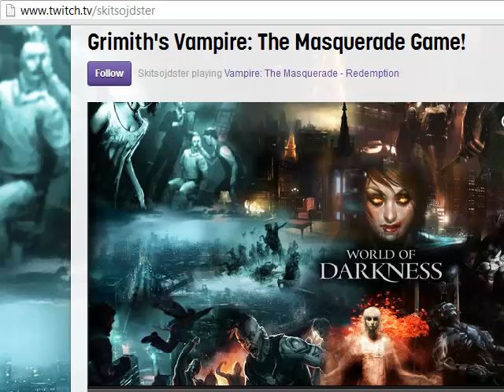LGWI - VtM Chapter Six, Part One (4/6/2013)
January 27, 1998. The coterie has managed to endure the increasingly lethal conditions of New York City, but can they survive the Sheriff?

This is the sixth chapter of "Vampire: The Masquerade - 20th Anniversary Edition," a role-playing tabletop game created by White Wolf. The four players are volunteers picked from my YouTube viewership, and they all have prior experience with the World of Darkness. They have spent considerable time crafting their characters, and their effort shines through. I'm glad they volunteered.

If you're interested in looking at actual video, then check out Jordan's Twitch archive:

The Players
Aaron - "Jermaine Wallace," The Ghoul
Jordan - "Marcus Paulson," The Toreador
Krypsyn - "Byron Rand," The Ventrue
Sean - "Joseph Cheung," The Malkavian